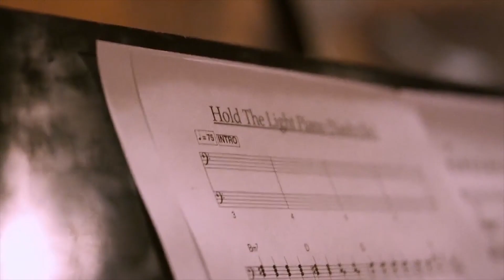Only the Brave Featurette "Dierks Bentley Talks:Hold The Light" Featurette (2017)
Only the Brave - Featurette
"Dierks Bentley Talks:Hold The Light"

A drama based on the elite crew of firemen from Prescott, Arizona who battled a wildfire in Yarnell, AZ in June 2013 that claimed the lives of 19 of their members.